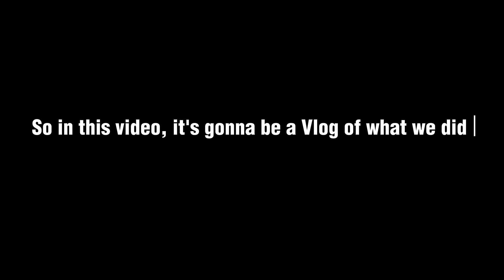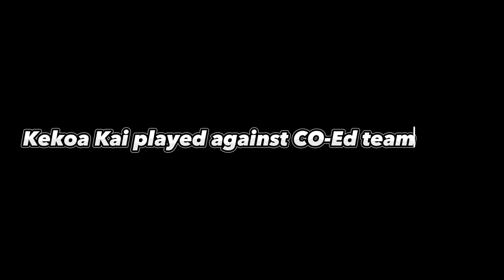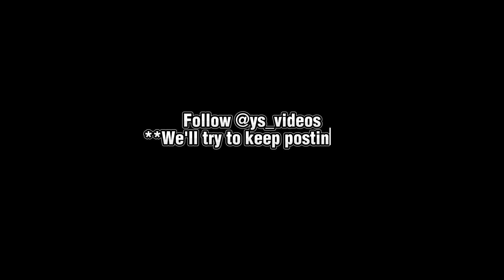What we did during SUMMER 2023 | Daily life of YS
Summer Vlog | Kekoa Kai + Utwe Day + other vlogs

0:00 Intro
0:15 Kekoa Kai
17:39 Utwe Day
35:42 4th of July
36:36 Malem Day
41:59 Grad-Party
44:38 Outro

 follow our instagram accs**

"We were a group before we did Youtube"
- Tryna Rep Micronesians